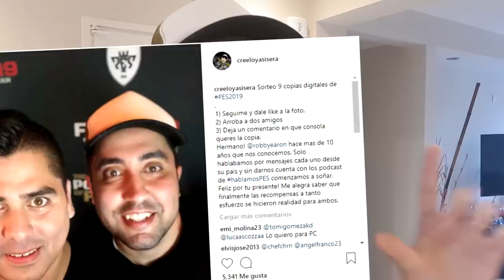PASAPALABRA sobre BOCA y RIVER con LOS DISPLICENTES